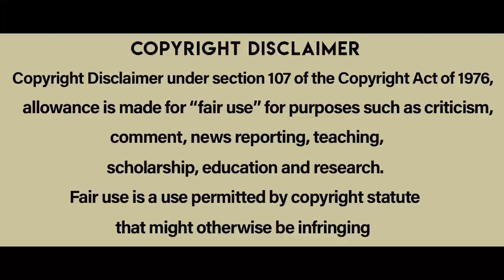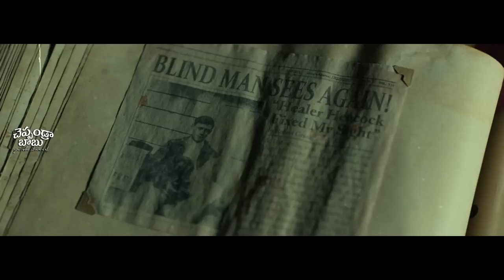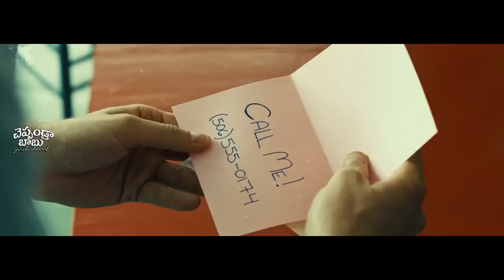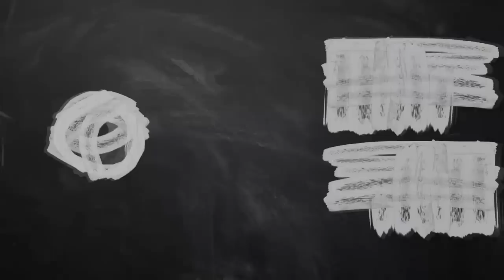నిజజీవితంలో జరిగిన సంఘటనా మిస్ అవ్వకండి | The Healer movie Explained in Telugu | Cheppandra Babu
The Healer is a 2016 comedy drama film directed by Paco Arango.